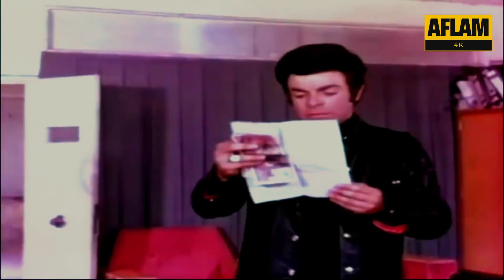نسخة مسربة من فيلم الكروان له شفايف | بطولة نبيلة | جودة عالية